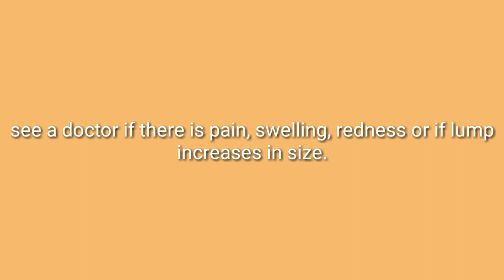How to treat post vaccination abscess or infective lump? Hindi.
In this video I shared some information about post vaccination lumps or abscess.
How to treat post vaccination abscess is also discussed in this video.

Some abscesses may need incision and drainage by surgeon while other can be treated with oral antibiotics only.

You can also comment for any query or suggestions to improve my work.